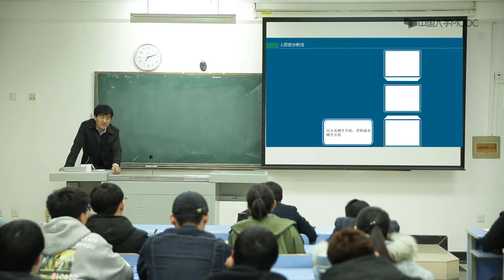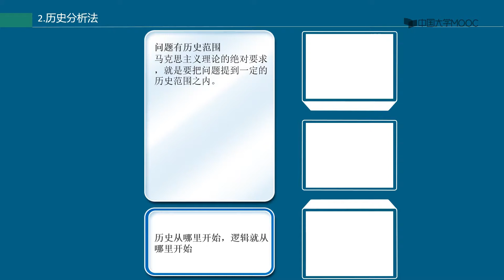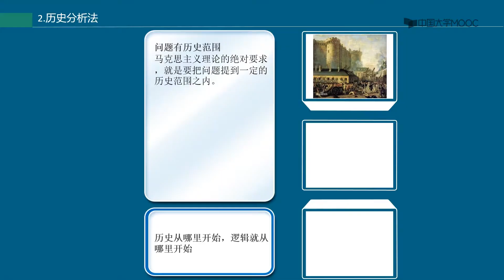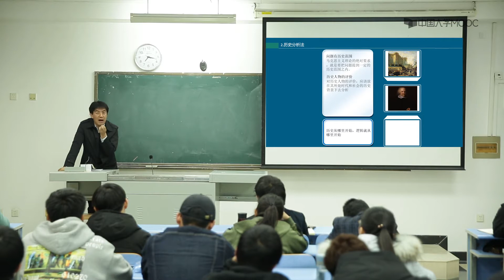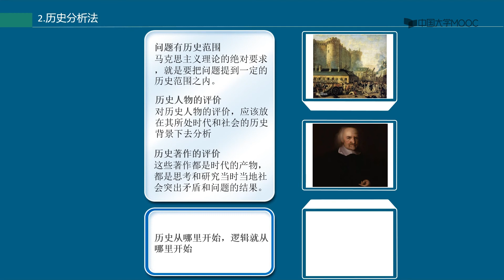10历史分析法